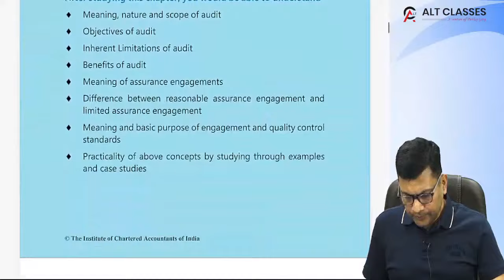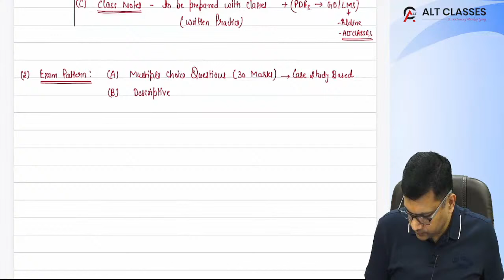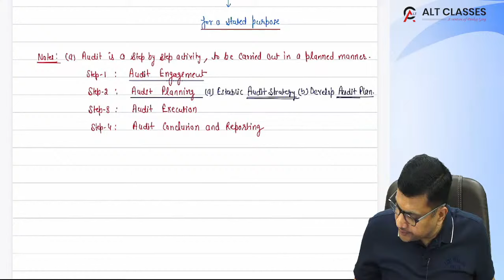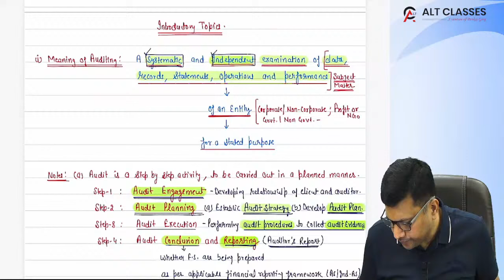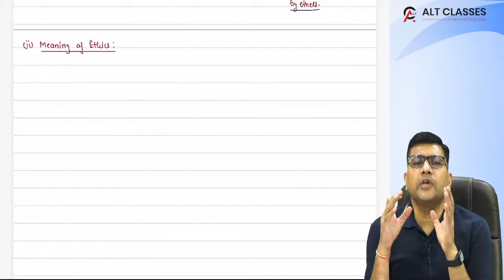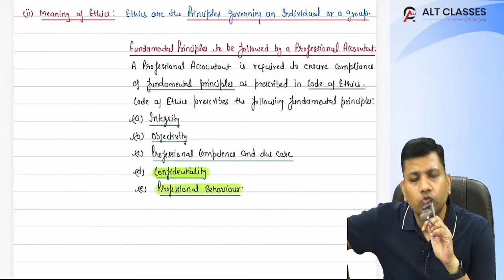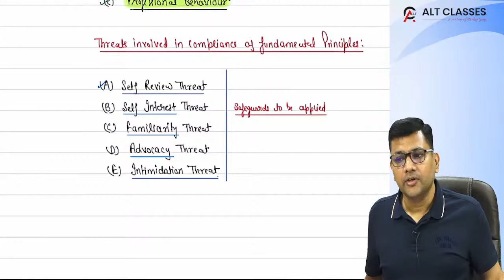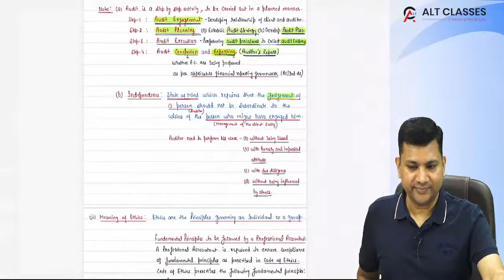01. CA Inter Audit | Introductory | May 2024 | Sep 24 & Jan 25 Exams | CA Pankaj Garg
01. CA Inter Audit | Introductory | May 2024 | Sep 24 & Jan 25 Exams | CA Pankaj Garg